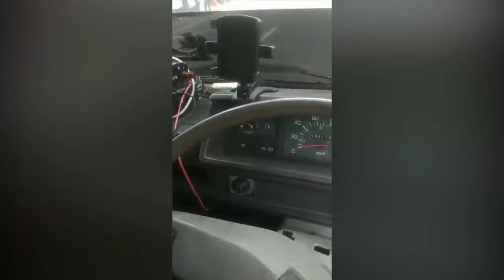Viral Ambulans disetop saat Rombongan Presiden Lewat, Istana Minta Maaf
Optik Melawai - optik terbesar di lebih dari 350 lokasi srategis, memberikan pilihan merek dan model terbanyak dari berbagai level harga dengan pelayanan terbaik.Untuk informasi selengkapnya kunjungi JAKARTA, KOMPASTV Istana angkat bicara soal video viral yang memperlihatkan petugas pengamanan meminta ambulans yang membawa pasien, harus berhenti. Kejadian tersebut sempat diupload akun X@NinzExe07. Ambulans diminta setop saat rombongan presiden melintas di Sampit, Kalimantan Tengah. "Kami memohon Maaf kepada keluarga dan masyarakat atas kejadian tersebut dan akan selalu Mengingat kembali kepada semua Jajaran Pengamanan," kata Deputi Protokol, Pers, dan Media Setpres, Yusuf Permana. Yusuf menjelaskan pada dasarnya, SOP istana untuk Ambulans adalah memberikan prioritas utama jalan atau akses. Video Editor: Dawud